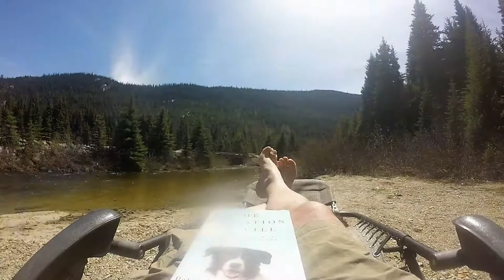Zum Peak May 2017